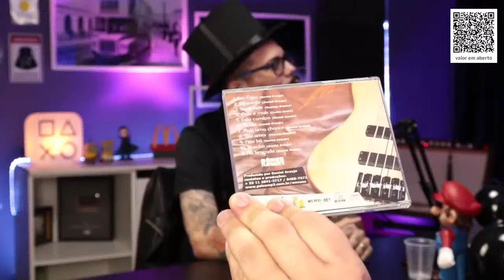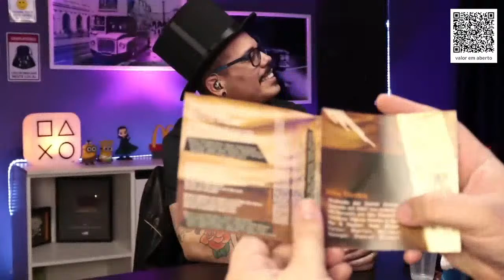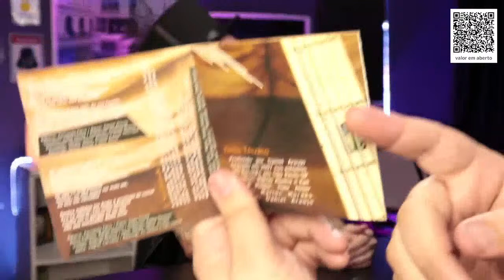Gustavo Legal - (Os Nazaritos) / Podpax #219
Paxtorzão depois do culto - conteúdo exclusivo Netfé.tv

Quer aprender baixo DO ZERO?